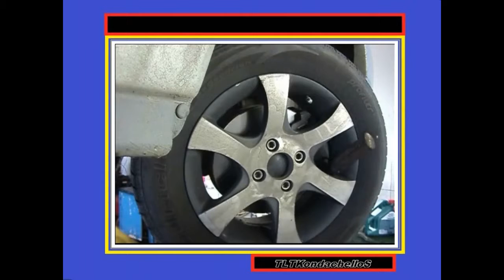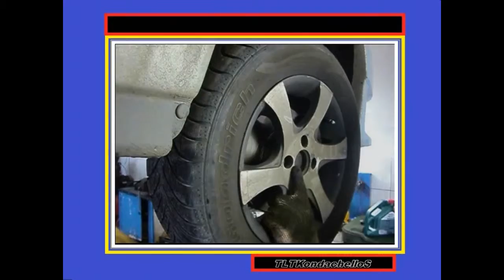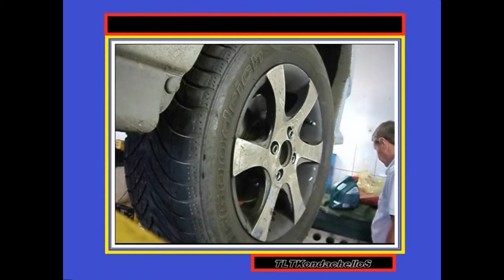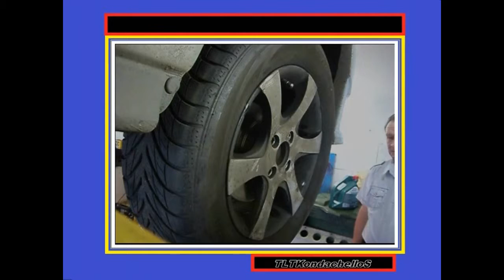откручивание колеса на весу